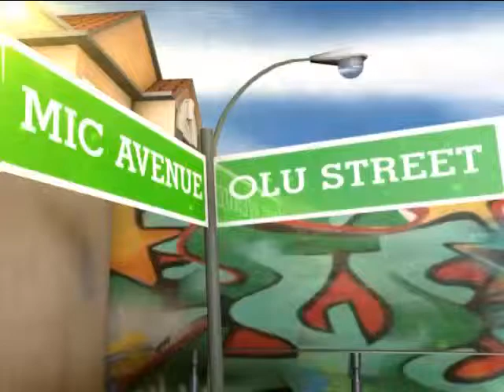Street on Galaxy TV Feat. MZ Kiss